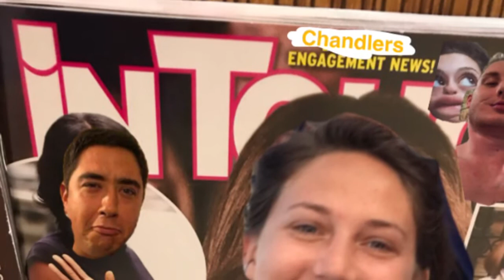Jeremy James Come On!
Jermz